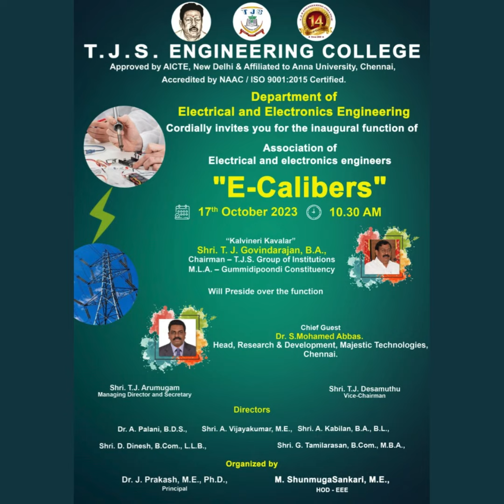Dr. Mohamed Abbas S | Chief Guest Inaugural Function of E Caluber | TJS Engineering College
🎓 Inspiring Tomorrow's Innovators: Dr. Mohamed Abbas S. as Chief Guest at T.J.S Engineering College

🚀 Inaugural Function of Association of E-Calibers:
The halls of T.J.S Engineering College buzzed with anticipation and excitement on October 17, 2023, as the college inaugurated the Association of E-Calibers. Adding prestige to the event, Dr. Mohamed Abbas S. graced the occasion as the Chief Guest, symbolizing a convergence of expertise and enthusiasm in the realm of technology.

🌟 Chief Guest's Address:

Welcoming the New Era: Dr. Abbas marked the inauguration as a symbol of entering a new era of technological prowess. The Association of E-Calibers, under his guidance, is poised to become a hub for innovation, collaboration, and academic excellence.

Fostering a Culture of E-Calibers: In his address, Dr. Mohamed Abbas S. emphasized the importance of fostering a culture of E-Calibers—individuals with the caliber to excel in the ever-evolving landscape of electronics and technology.

Harnessing Potential: The Chief Guest shared insights into the vast potential within each student and encouraged them to explore, innovate, and contribute to the advancements in the field.

🎤 Motivational Speech:

Unleashing Potential: Dr. Abbas delivered a motivational speech that resonated with the aspirations of the students. He spoke passionately about unlocking one's potential, pursuing excellence, and the transformative power of education.

Technology as a Catalyst: The speech underscored the role of technology as a catalyst for positive change, encouraging students to harness their skills for the betterment of society.

Embracing Challenges: Addressing the challenges that come with technological advancements, Dr. Mohamed Abbas S. motivated the students to embrace challenges as opportunities for growth and learning.

👥 Interactive Session:
The event included an interactive session where students had the opportunity to engage with Dr. Abbas, seek advice, and share their thoughts on the exciting journey that lies ahead.

🌐 Future of E-Calibers:
The inaugural function not only marked the beginning of the Association of E-Calibers but also set the stage for a future where students are inspired, motivated, and equipped to become the technological leaders of tomorrow.

Follow T.J.S Engineering College for updates on future events, inspiring talks, and the continuous journey towards academic and technological excellence.